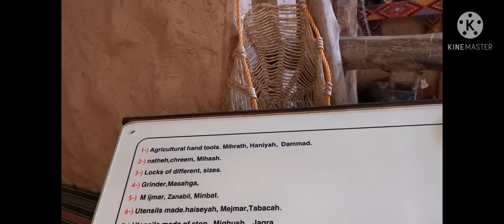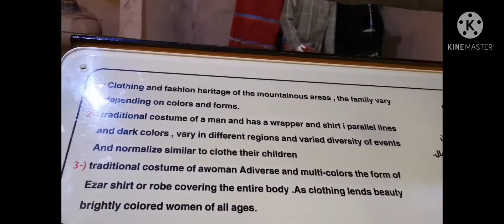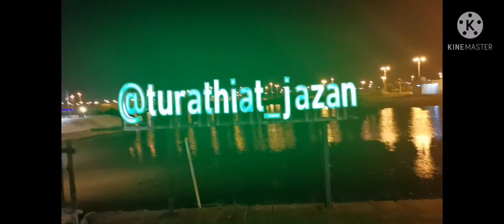JAZAN CITY CATCHING SUNSET CITY TOUR HERITAGE VILLAGE